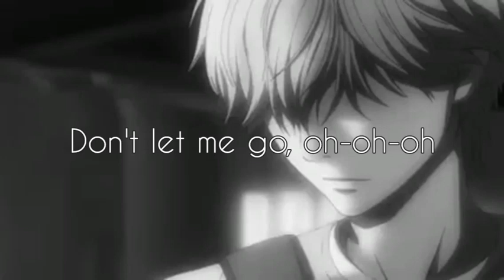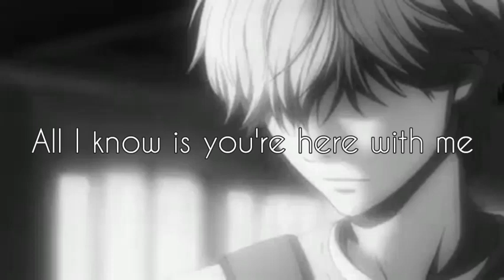here with me female cover d4vd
thanks.